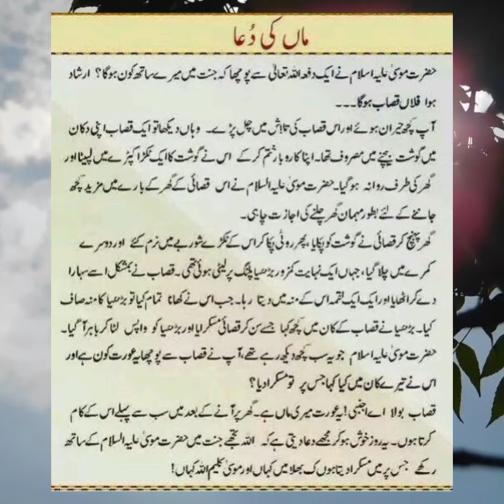حضرت موسا علیہ اسلام نے ایک دفعہ اللہ تعالا سے پوچھا کہ جنت میں میرے ساتھ کون ہوگا؟ hazrat musawaqia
ماں کی دعاماں کی دعا

حضرت موسا علیہ اسلام نے ایک دفعہ اللہ تعالا سے پوچھا کہ جنت میں میرے ساتھ کون ہوگا ؟ ارشاد
ہوا فلاں قصاب ہوگا۔۔۔
آپ کچھ حیران ہوئے اور اس قصاب کی تلاش میں چل پڑے۔ وہاں دیکھا تو ایک قصاب اپنی دکان میں گوشت بیچنے میں مصروف تھا۔ اپنا کاروبار ختم کر کے اس نے گوشت کا ایک ٹکڑا کپڑے میں لپیٹا اورگھر کی طرف روانہ ہو گیا۔ حضرت موسا علیہ السلام نے اس قصائی کے گھر کے بارے میں مزید کچھ جاننے کے لئے بطور مہمان گھر چلنے کی اجازت چاہی۔گھر پہنچ کر قصائی نے گوشت کو پکالیا، پھر روٹی پکا کر اس کے ٹکڑے شوربے میں نرم کئے اور دوسرےکمرے میں چلا گیا، جہاں ایک نہایت کمزور بڑھیا پلنگ پر لیٹی ہوئی تھی ۔ قصاب نے بمشکل اسے سہارادے کر اٹھایا اور ایک ایک لقمہ اس کے منہ میں دیتا رہا۔ جب اس نے کھانا تمام کیا تو بڑھیا کا منہ صاف کیا۔ بڑھیا نے قصاب کے کان میں کچھ کہا جسے سن کر قصائی مسکرایا اور بڑھیا کو واپس لٹا کر باہر آ گیا۔حضرت موسا علیہ اسلام جو یہ سب کچھ دیکھ رہے تھے ، آپ نے قصاب سے پوچھا یہ عورت کون ہے اوراس نے تیرے کان میں کیا کہا جس پر تو مسکرا دیا؟قصاب بولا اے اجنبی  یہ عورت میری ماں ہے۔ گھر پر آنے کے بعد میں سب سے پہلے اس کے کام کرتا ہوں۔ یہ روز خوش ہو کر مجھے دعادیتی ہے کہ اللہ تجھے جنت میں حضرت موسا علیہ السلام کے ساتھ رکھے جس پر میں مسکرا دیتا ہوں کہ بھلا میں کہاں اور موسا کلیم اللہ کہا